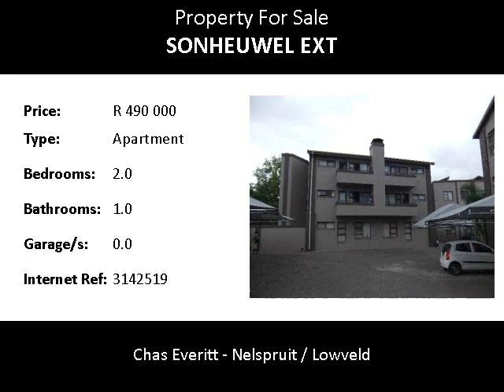2.0 Bedroom Apartment For Sale in Sonheuwel Ext, Nelspruit, South Africa for ZAR R 490 000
Bedrooms: 2.0
Bathrooms: 1.0
Garages: 0.0
Price: R 490 000

Property Description:

BRIGHT CITY LIGHTS.
This funky sectional title second floor apartment offers the compact and practical lifestyle which a young executive needs in his busy agenda. Boasts 2 light filled bedrooms with views over the sprawling city, tiled throughout with modern finishes like granite tops and down lights. Set within a vibrant complex with access control and located within walking distance from the bustling Nelspruit CBD, major routes, Rob Ferreira Provincial Hospital and The Crossings Shopping Complex.
Nelspruit is situated in the heart the Lowveld and a mere 45 km drive from the Kruger National Park and 20 km to Sudwala Caves, 12km from Chimpanzee Eden and minutes away from the Lowveld Botanical Gardens.

Visit our website (wwwEveritt-Lowveldcoza) for more properties, or visit our Facebook page (wwwfacebookcom/ChasEverittLowveld) or Twitter (twittercom/ChasLowveld) page for news and updates on the property market and to see what’s happening in our area and office.
Sonheuwel is located just south of Nelspruit CBD and boasts some of the most amazing views and sunsets you will find anywhere in the area.

Name: IVAN and GREG (2) TEAM